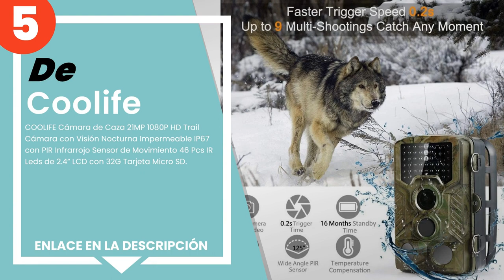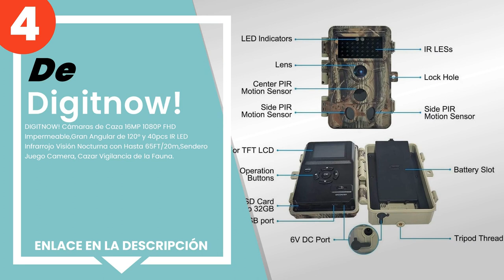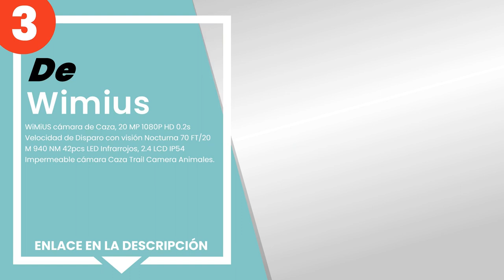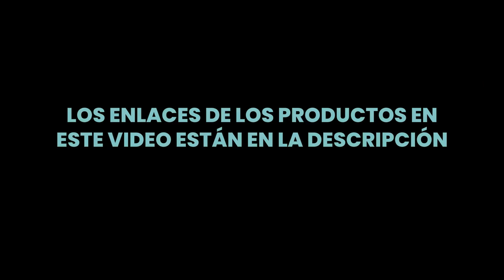Las 5 mejores trampas fotográficas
✋ Aquí están las 5 mejores trampas fotográficas, disponible en el mercado.

 5) COOLIFE Cámara de Caza 21MP 1080P HD Trail Cámara con Visión...

 4) DIGITNOW! Cámaras de Caza 16MP 1080P FHD Impermeable,Gran An...

 3) WiMiUS cámara de Caza, 20 MP 1080P HD 0.2s Velocidad de Disp...

 2) LTL Acorn 5210MM 940NM móvil MMS Email Scouting cámara para ...

 1) Lt Acorn - Cámara de Caza, aguardos, y vigilancia Ltl Acorn ...

00:00 - Intro
00:08 - 5) COOLIFE Cámara de Caza 21MP 1080P HD Trail Cámara con Visión...
00:52 - 4) DIGITNOW! Cámaras de Caza 16MP 1080P FHD Impermeable,Gran An...
01:36 - 3) WiMiUS cámara de Caza, 20 MP 1080P HD 0.2s Velocidad de Disp...
02:18 - 2) LTL Acorn 5210MM 940NM móvil MMS Email Scouting cámara para ...
03:00 - 1) Lt Acorn - Cámara de Caza, aguardos, y vigilancia Ltl Acorn ...